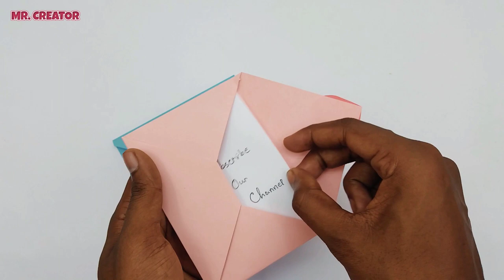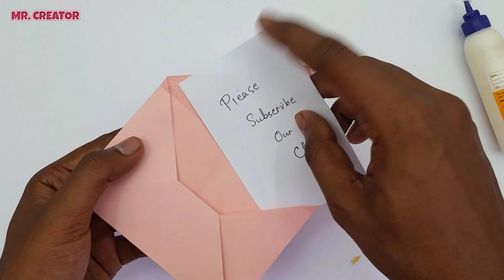Envelope Making With Paper Without Glue Tape & Scissor At Home | Paper Easy Envelope Making Tutorial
How to make a paper envelope- Handmade origami envelope step by step - Letter folding origami

Hello dear crafts lovers, have you ever made a envelope for valentine's day. In this video you'll view how to make an origami heart shaped envelope to send greetings card on this special day. You can easily learn to make this easy origami heart envelope for gift card by following the fold instructions and steps of this making tutorial.